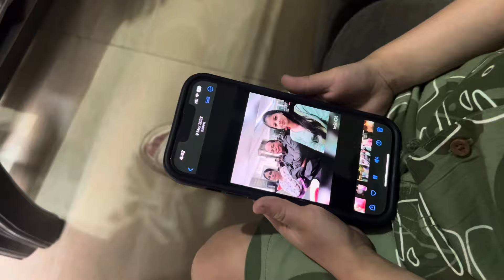A day in my life 🦋| fun at the park with kids 🌱🎡 | family vlog